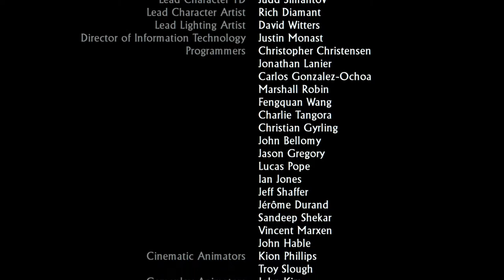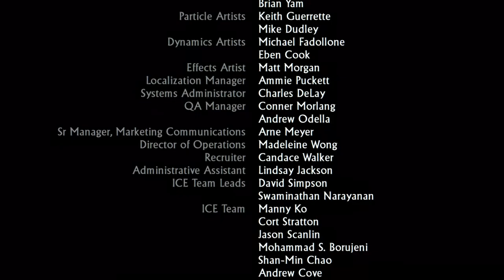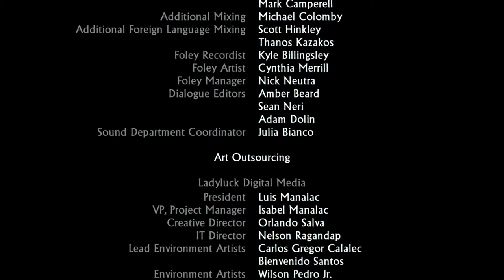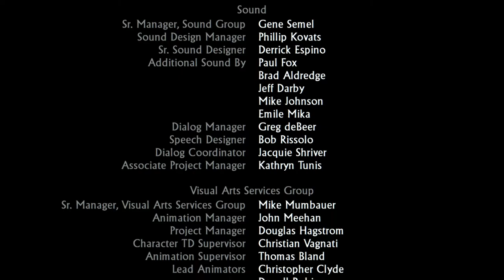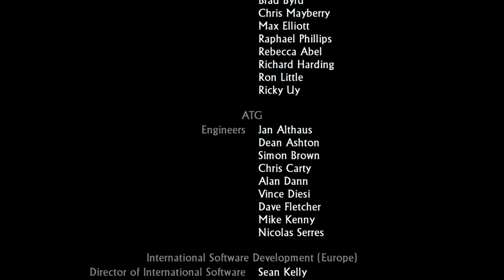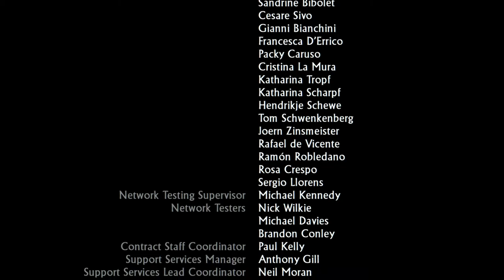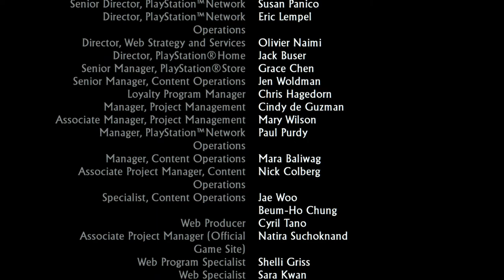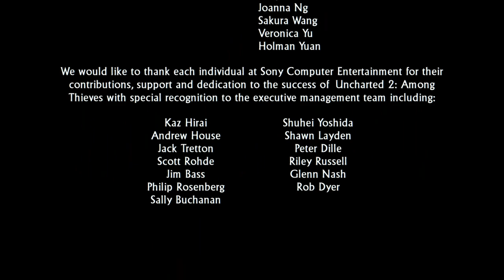The Nathan Drake Collection - Among Thieves Playthrough - Part 23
Let's Play! Tyler plays through the Uncharted Collection, fully remastered in 1080P at 60fps. Among Thieves - (Part 23)